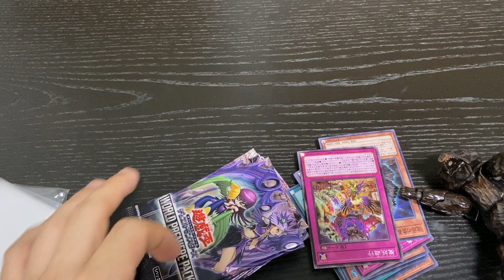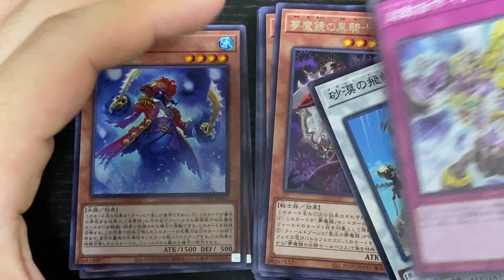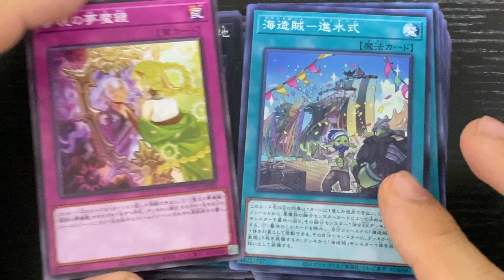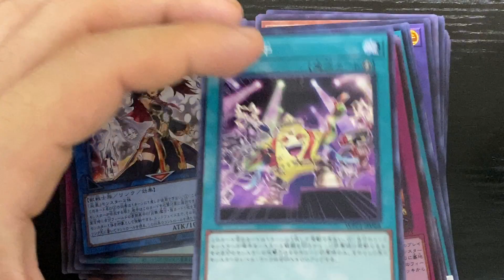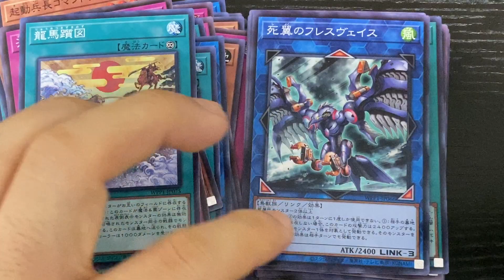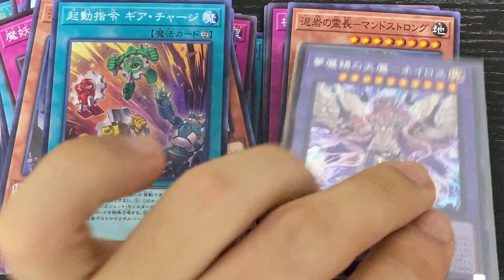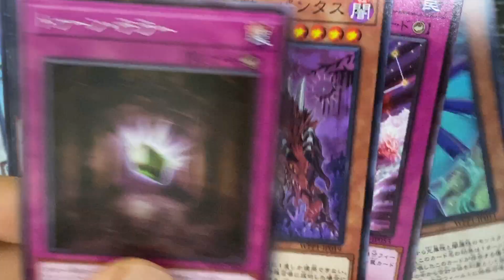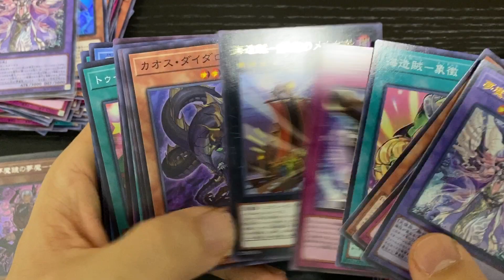【遊戯王】WORLD PREMIERE PACK 2020 開封！ (WPP1 開封)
怒髪天オウガベアチャンネル案内